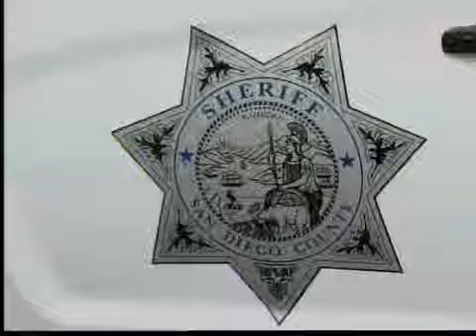Carro último modelo para el Sheriff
San Diego -- A partir de hoy la sub-estación del Departamento del Alguacil en Valley Center cuenta con una nueva herramienta para combatir a los ladrones.

Se trata de una patrulla que cuenta con lo ultimo en tecnología, al circular va escaneando las placas de los autos vecinos para detectar vehículos robados o de prófugos de la justicia.

El vehiculo esta valorado en mas de 78 mil dólares y fue una donación de varias tribus indias incluyendo Sycuan y Barona.

Esta sub-estación patrulla las áreas de La Jolla, Valley Center, Palomar entre otras.